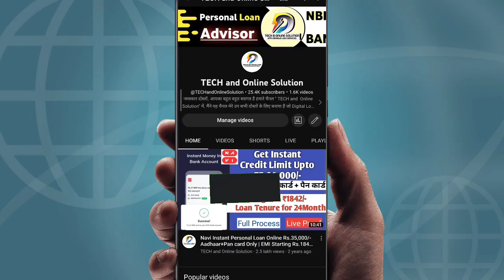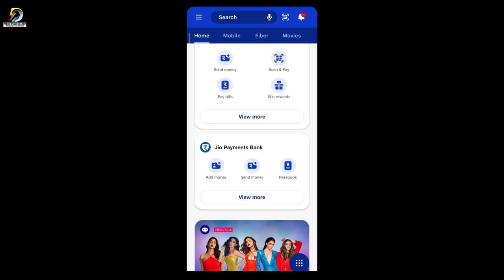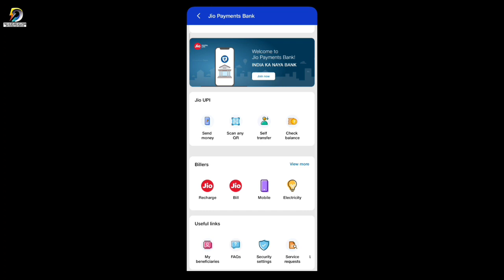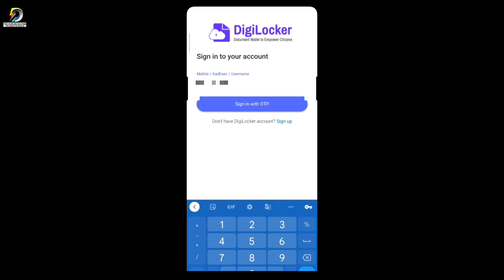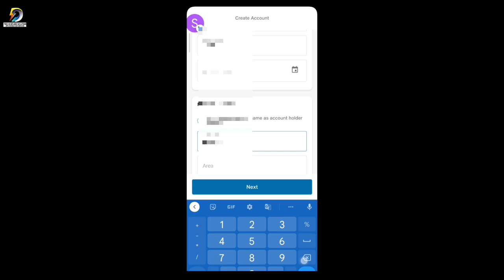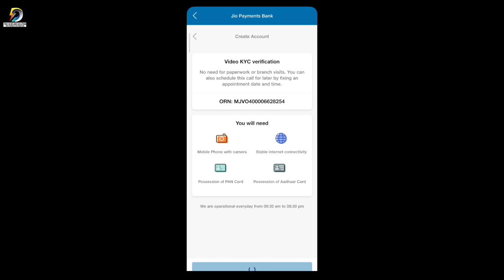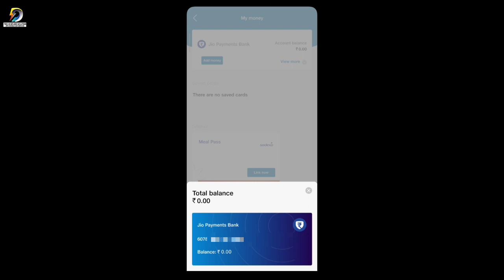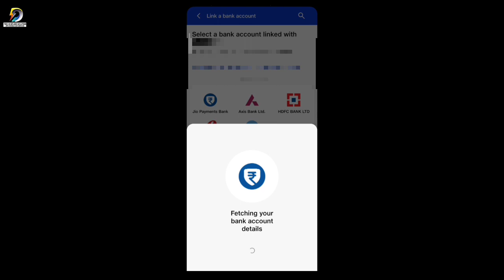Jio Payments Bank Account Open kaise kare | Jio Payment Bank khata kaise khole |Jio Payment Bank KYC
Jio Payments Bank Zero Saving Open kaise kare | Jio Payment Bank kaise khole | Jio Payment Bank KYC